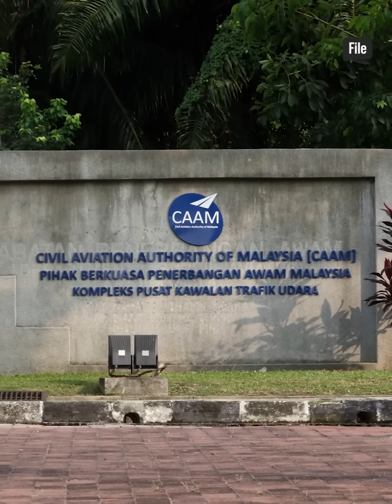Cabinet to get special audit report into Malaysia Airlines issues on Aug 28, says Loke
A special audit report on the recent technical issues affecting Malaysia Airlines will be presented to the Cabinet on Wednesday (Aug 28), according to Transport Minister Anthony Loke.

Speaking at a press conference on Monday (Aug 26), Loke stated that the audit, conducted by the Civil Aviation Authority of Malaysia (CAAM) into Malaysia Aviation Group (MAG), began even before the recent problems faced by the national carrier.

He also addressed public concerns, noting that the technical issues experienced by Malaysia Airlines are not unique and have affected other carriers globally as well.